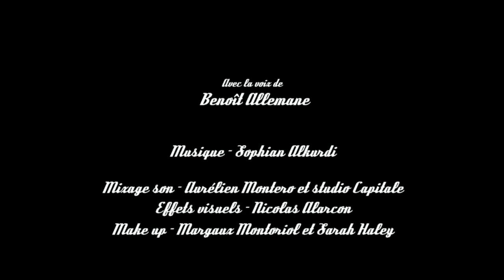Challenger - Chapitre 4: Shaman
La filature  mène le Challenger chez le Shaman le chef de tous les Rouges.Il va y retrouver le Capitaine qui l'attendait. Un combat sans pitié s'annonce !

"Matt reprend la route aux cotés de Katana et Lolie... Il redevient le Challenger pour régler une vieille affaire. Son pire ennemi, le Capitaine, sort lui aussi de l'ombre... Le duel est proche."

Avec la voix de Benoit ALLEMANE.

Crédits:
Le Challenger: Thomas "Hob" VEYRIER

Une série de Hob et Marthi
son: Studio Capitole
Sound design: Aurélien Montero
FX: Nicolas Alarcón
Montage: Marthi
Artifices: Hob